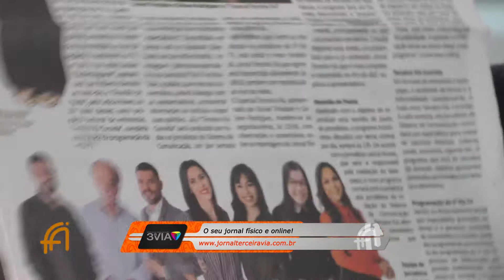FABIO ABUD PGM017 BL5